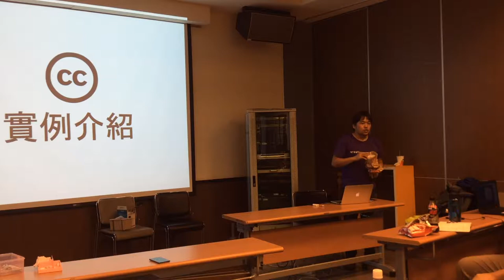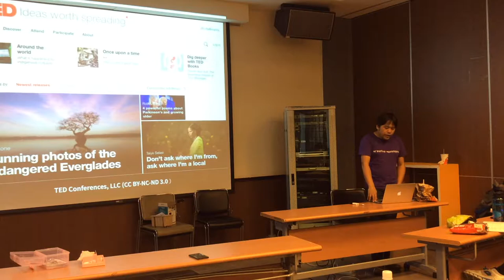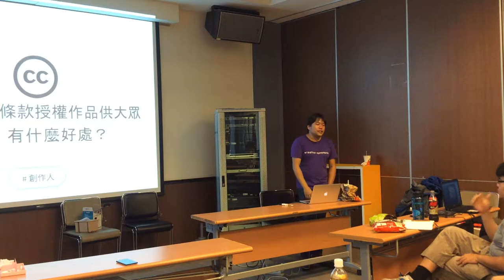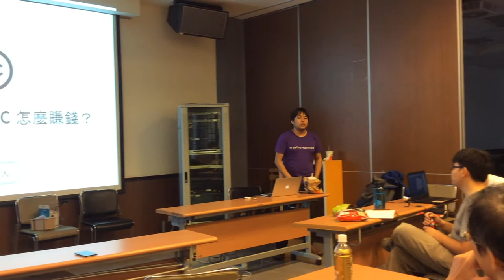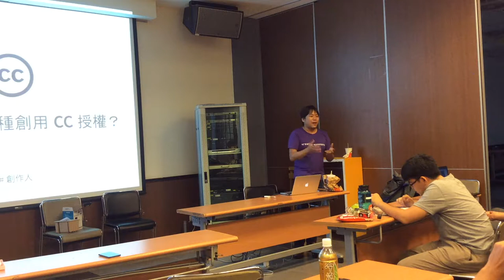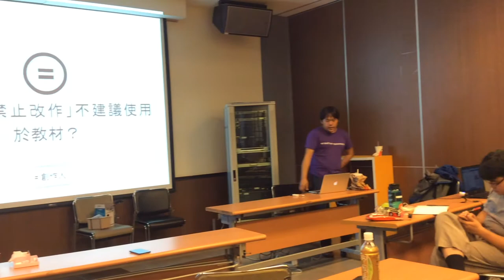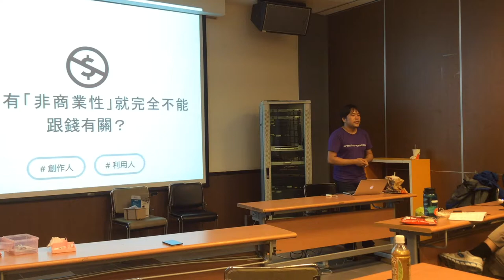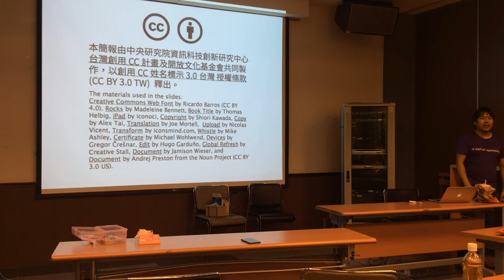Part 3 常見問題 / 趙柏強 Bob Chao | 2015/11/21 創用 CC 好愛聚 3：開源獸拳四招六式祕訣大公開